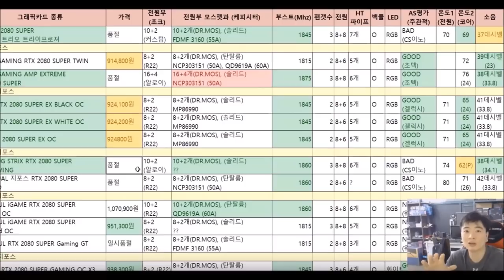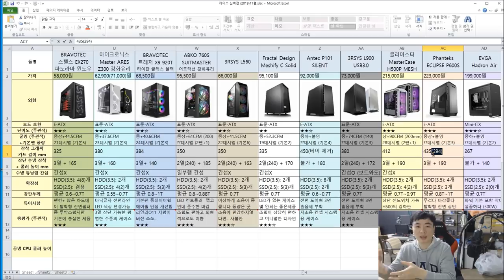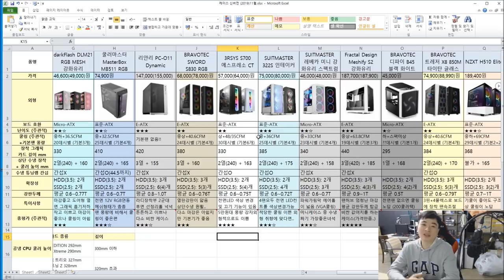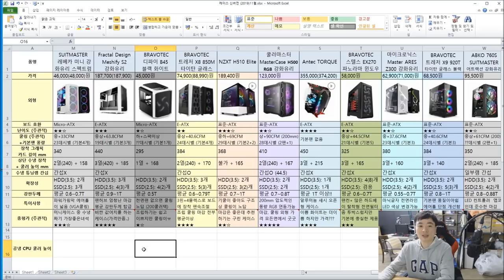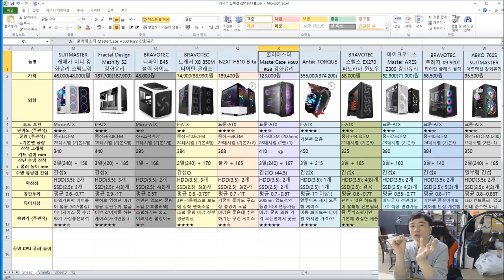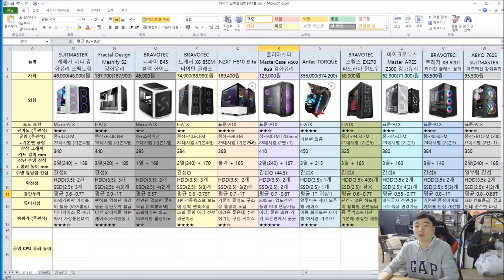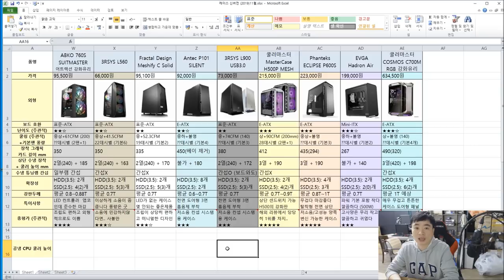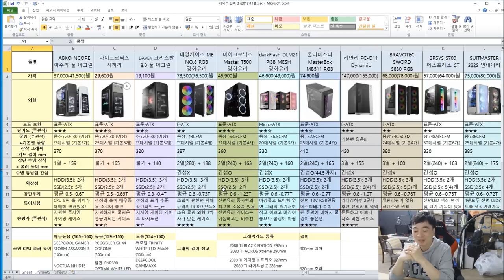다나와 인기 케이스 비교표 (1~50위 임의 선정) 풍량, 강판두께, 기본팬 숫자, 쿨러호환성 및 주관적 견해를 담은 정리표!!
케이스 품질 비교표 리뉴얼 해달라는 요청이 제법 많은터라

열심히 인기순위 순으로 만들어보았어요 (전면 아크릴 제외)

다소 주관적 의견도 있지만 아무래도 많이 만져본만큼 믿으셔도

좋구요 주관적 견해가 싫으시면!! 스팩만 슬그머니 보셔도 좋습니다